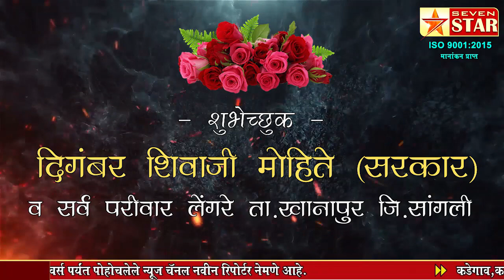लेंगरे गावचे सुपुत्र यशस्वी उद्योजक मा.श्री.विनायकदादा देशमुख(सरकार) यांना वाढदिवसाच्या शुभेच्छा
शुभेच्छुक:- दिगंबर शिवाजी मोहिते (सरकार) व सर्व परीवार  लेंगरे ता.खानापुर जि.सांगली